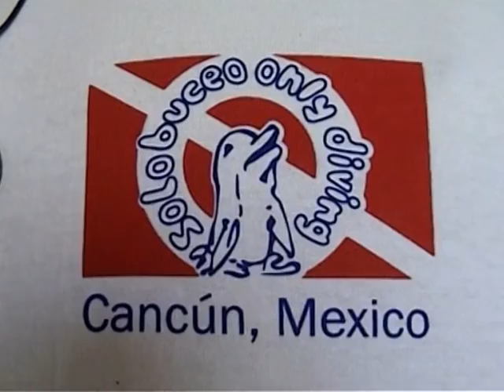Scubacancun2007.wmv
Dive in cancun 2006 Solo Buceo  Reef : Horse Shoe Reef 65 feet HD :